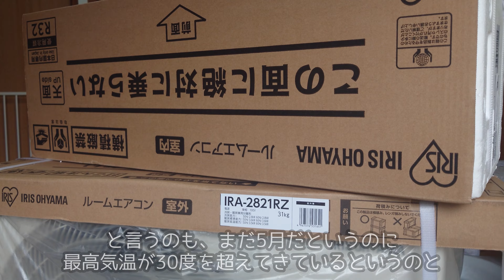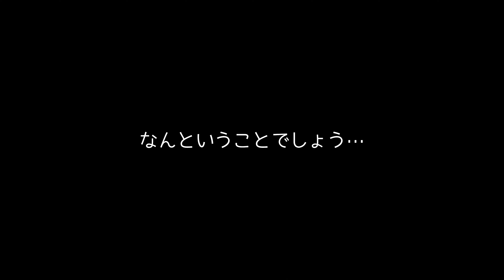【アクシデント】猫部屋用に新しくエアコンを購入しましたが…【追加料金64,000円！】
最近一気に気温が上がりました
新猫部屋では現在20年以上前のエアコンを使用しているのですが、
性能が悪いのと、今後猫部屋が拡張される予定もあり、
10畳用の新しいエアコンを購入しました！
設置工事業者に来ていただき、いざ設置を！

…と思ったら色々あって取り付けは後日になりました（泣）
しかも追加工事費用で64,000円もかかるとのこと…（大泣）
一気にテンションが下がりました…

が、設置前のエアコンをキャットタワーにしているぽん太とモモに少し癒されました…